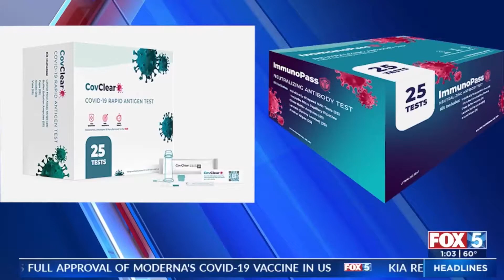FOX5 interviews TOOTRiS CEO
Alessandra Lezama speaks on COVID closures in the Child Care industry, and the roll that TOOTRiS is playing to help out